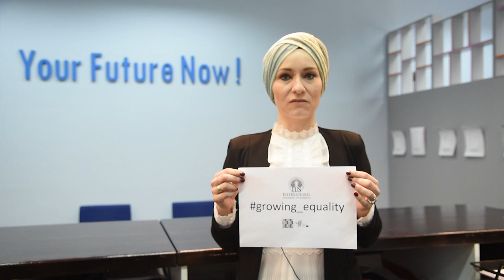International Day of Women and Girls in Science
IUS as the leader in implementation of Gender Equality Plan and SAGE Team empower and emphasize the importance of equality and quality in Academia.

Let us hear what IUS family is committed to: